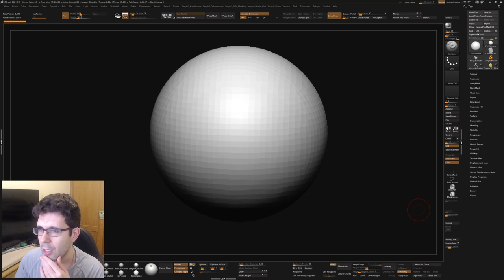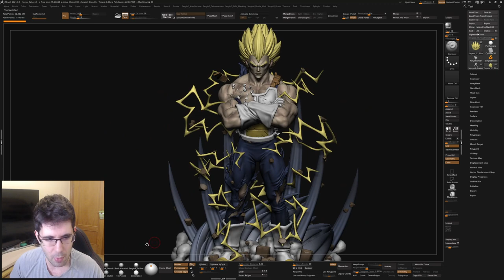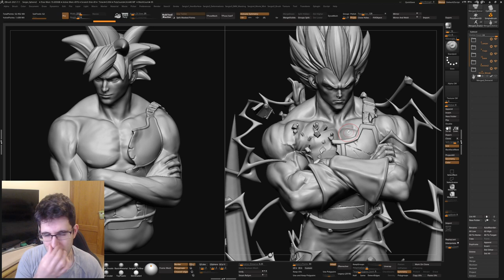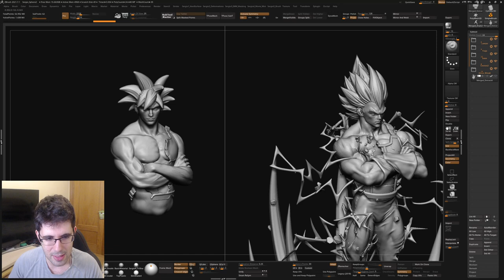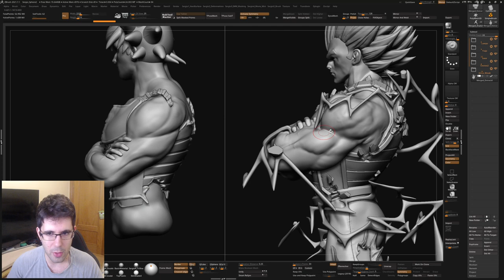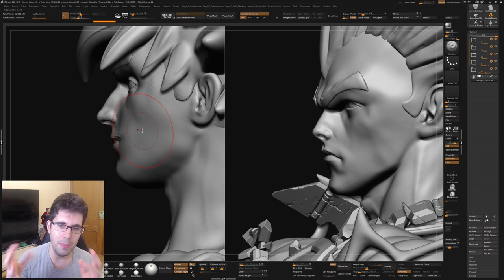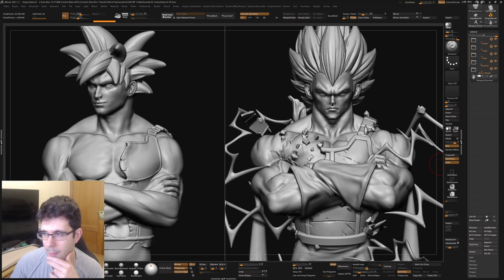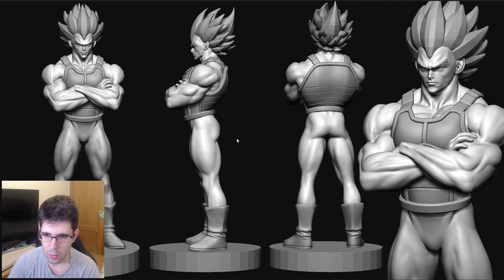EL PROCESO DEL MODELO DE VEGETA - COMPARANDO CON MI ANTIGUO TRABAJO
*El contenido de la miniatura puede ser extraído de Google con la intención de describir lo que pasa en el vídeo.